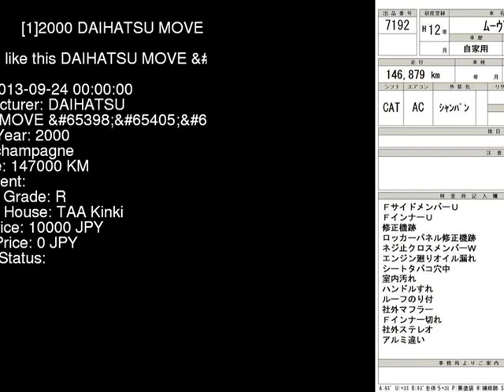2000 DAIHATSU MOVE L900S - Japanese Used Car For Sale Japan Auction Import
2000 DAIHATSU MOVE  L900S - Japanese Used Car For Sale Japan Auction Import L900S,DAIHATSU,MOVE,jdmvip,vip,jdm,cars,japan,jdmvip.com,japanesecars,usedcars Japanese Used JDM Car For Sale At Auction in Japan for Import